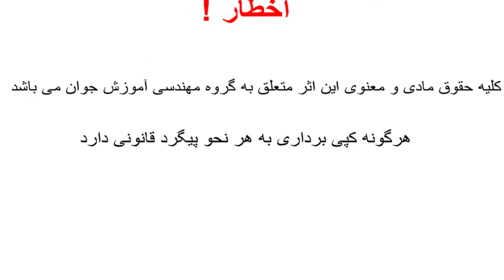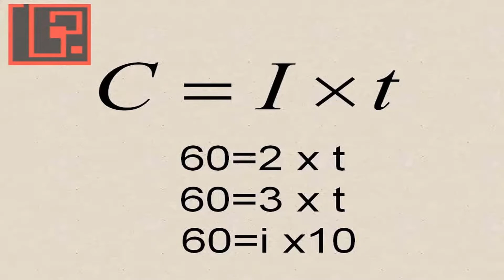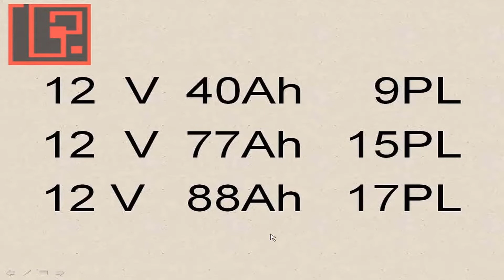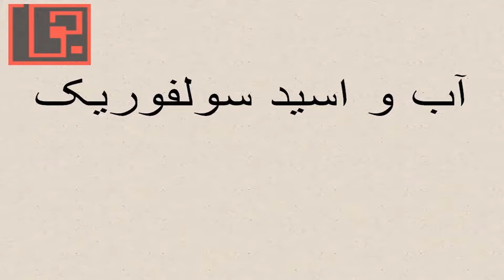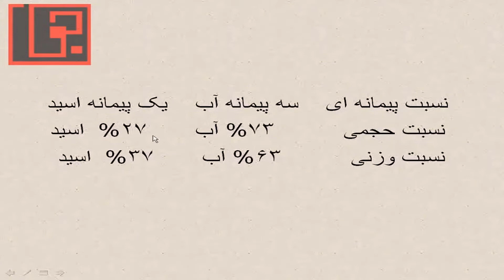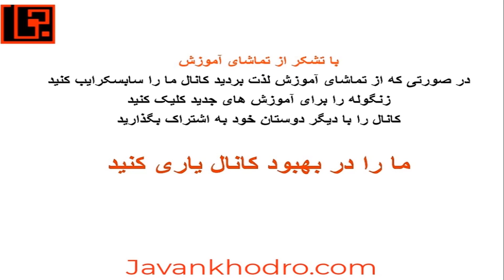آموزش تنظیم موتور قسمت 44 آمپراژ باطری خودرو